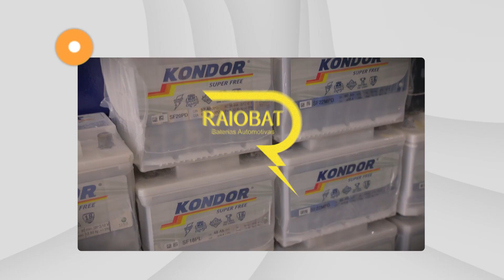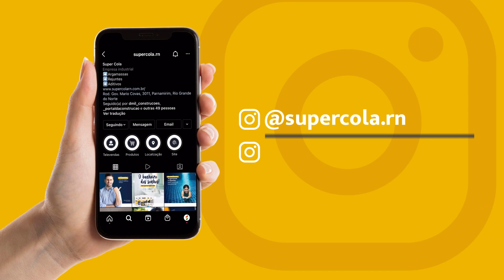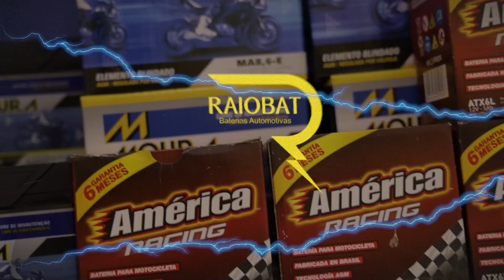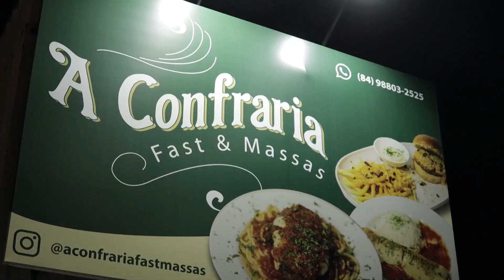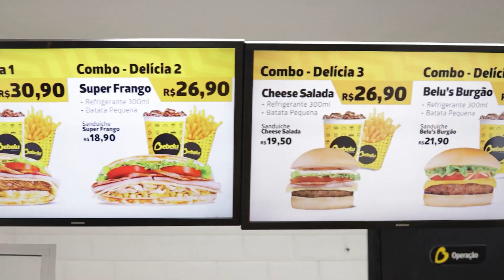Mandou Bem - 10/03/2021